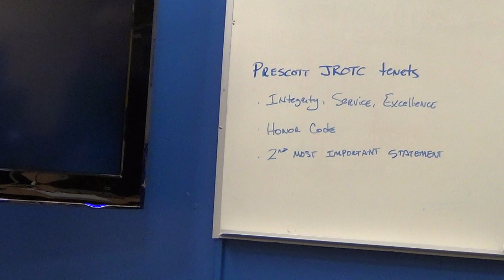PrescottJROTC Tenets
Col Peeples talks Prescott JROTC Tenets: Integrity, Service , Excellence, the Cadet Honor Code and accepting responsibility for your actions.